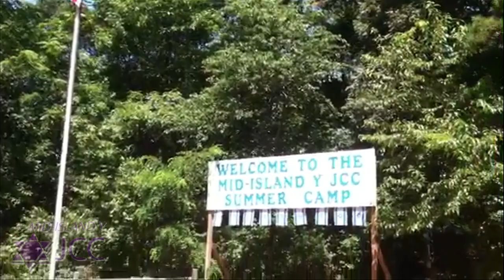Mid Island day camp JCC Oneg - stacy kelly camp music director